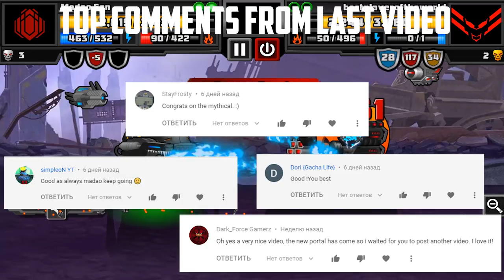Super Mechs | Defeating top clans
Hard To Kill, Trolls, Little you lost and Reign has a lot of noobs :v